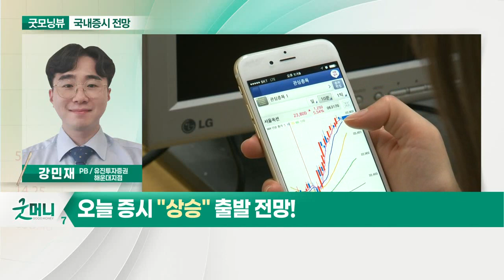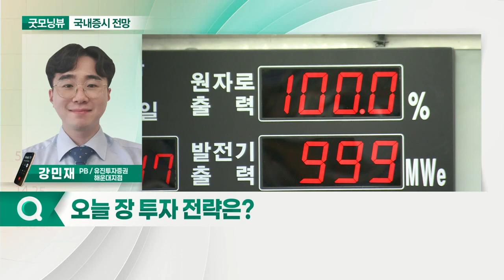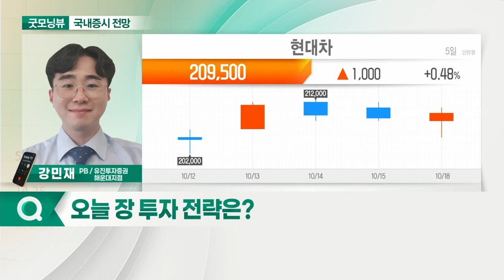대량 반대매매 후 추세 상승 지속 예상... 오늘 증시 '상승' 출발 전망_국내 증시 출발 전망 (20211019)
- 대량 반대매매 후 추세 상승 지속 예상
- 환율·원자재 가격·美 테이퍼링 등 안정화 전망
- 글로벌 시장 호조에도 전일 국내 증시 하락

- 원전·콘텐츠 관련주 상승세 지속 여부 확인
- ‘위드 코로나’ 관련주 수급 확인
- 자동차 섹터, 반도체 공급 ‘숨통’